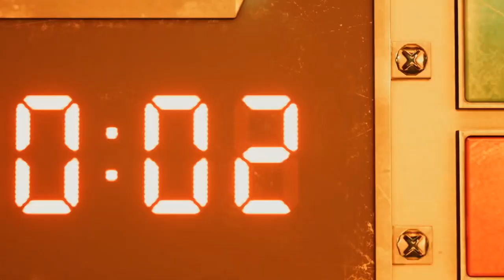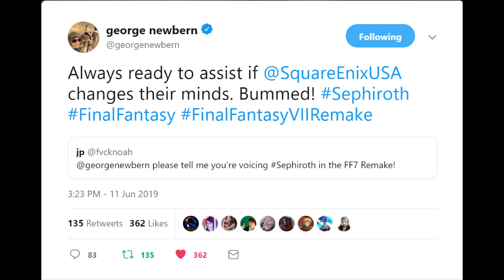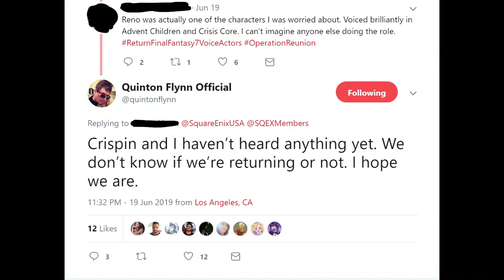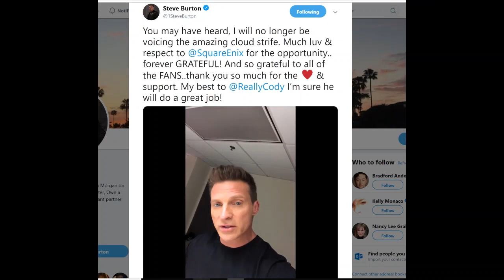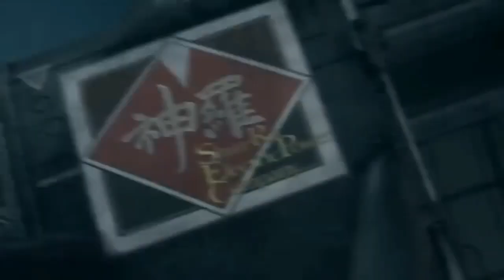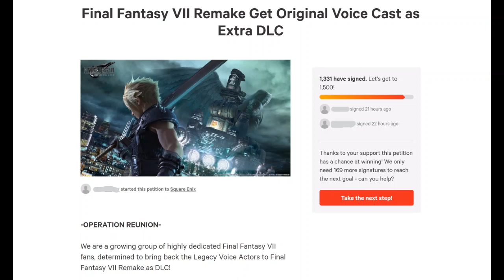How E3 Changed Final Fantasy 7 Remake Forever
The English Voice Actors for the Final Fantasy VII Remake changed from the 2015 Playstation Experience trailer to the 2019 E3 Trailer. Fans, upset with the change, formed Operation Reunion after turning to twitter to find answers which were only met with the Advent Children / Crisis Core Voice Actors confused alongside them. Operation Reunion is here to support and respect both sets of voice actors by petitioning for a Legacy Voice Actors DLC for the FFVIIRemake to also enjoy the highly anticipated game along side the voice actors that brought the characters to life for 14+ years.

Operation Reunion is not here to remove the new voice actors from the Final Fantasy 7 Remake - we are here to have an additional Legacy Voice Actor DLC Voice Pack option for the Advent Children/ Crisis Core voice actors. We want to have both sets of voice actors in the game!

Now with Italian and Portuguese Subtitles!